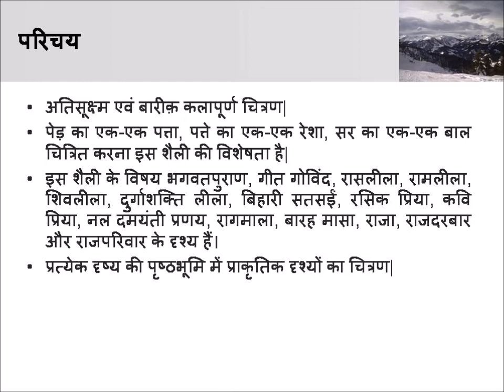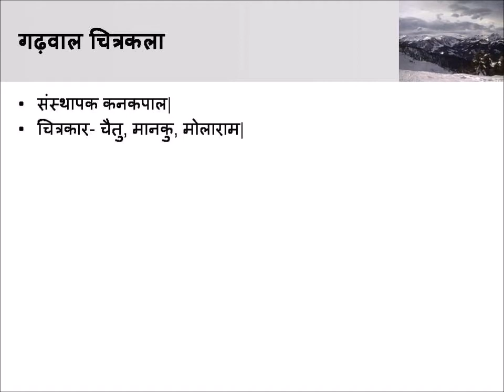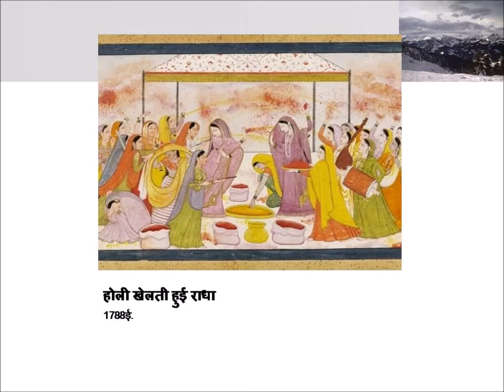पहाड़ी शैली pahadi school of art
बसोहली, गुलेर, गढ़वाल, कांगड़ा